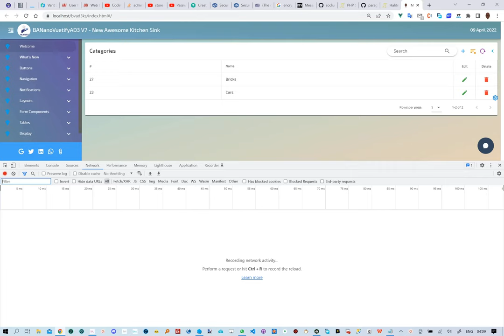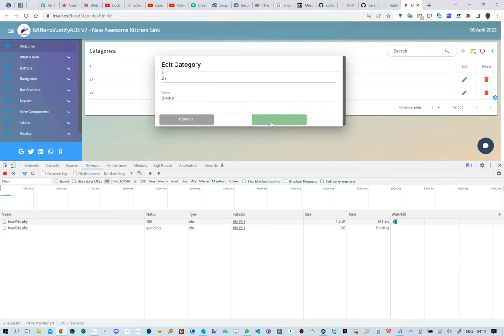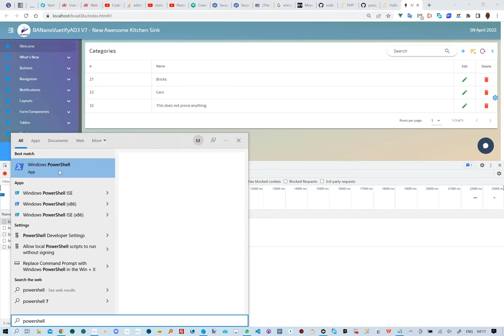BANanoVuetifyAD3 - Encrypting Data With JavaScript & Decrypt with PHP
In this video we demo a simple crud example that encrypts data sent to php, decrypts and writes it in the database. We also turned on encryption to send the query results back. This is optional

This DOES NOT stop a dedicated h*cker, but as my good friend says.. "it is to stop novice users from peaking into the F12, and to discourage intermediate users from trying."

Source Code to help anyone REPRODUCE.

BANanoVuetifyAD3 - Powered by BANano + Vuetify + B4X

BTW...